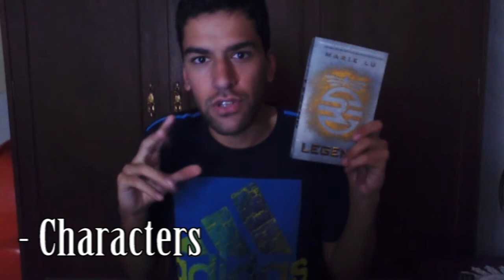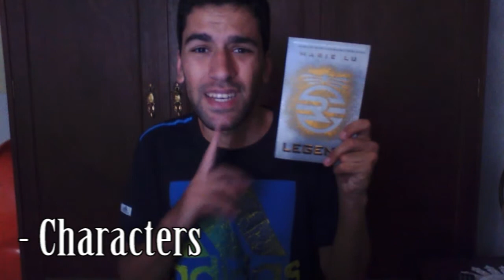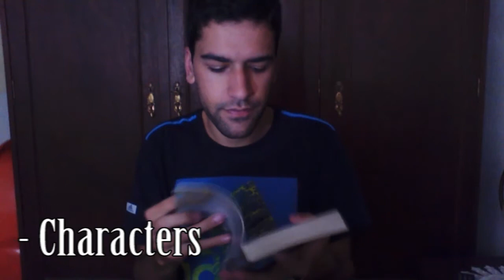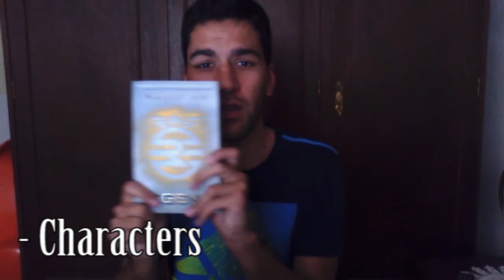Legend Book Review!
Hope you like this first review of mine :)

Amazon Wishlist: